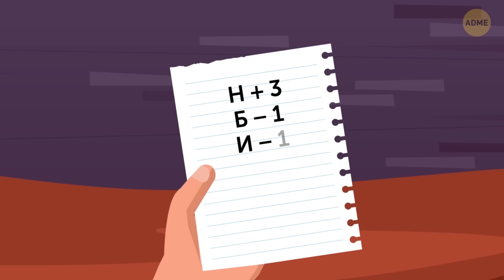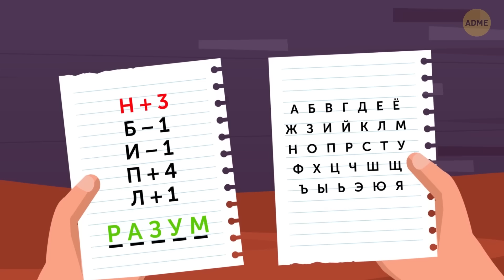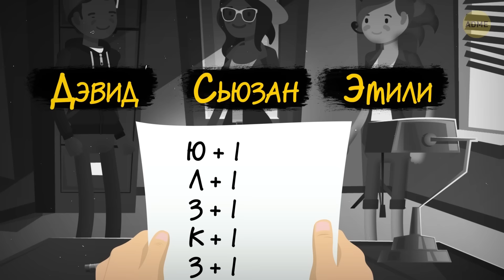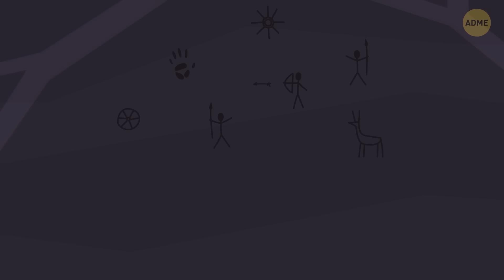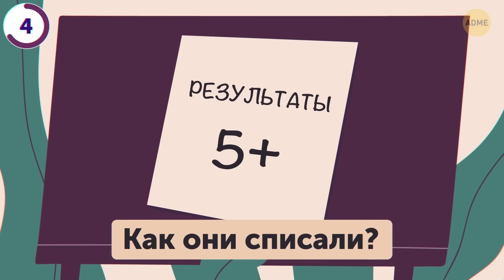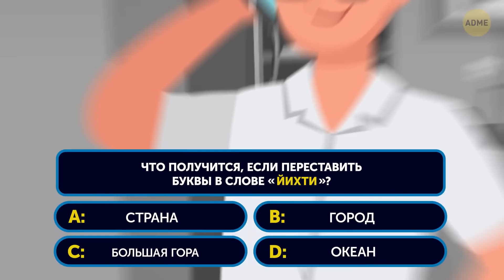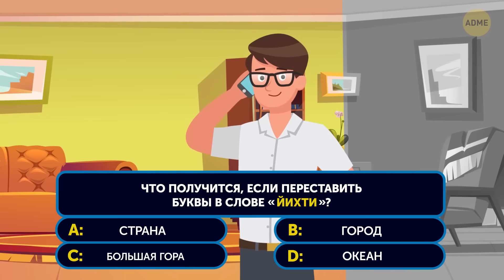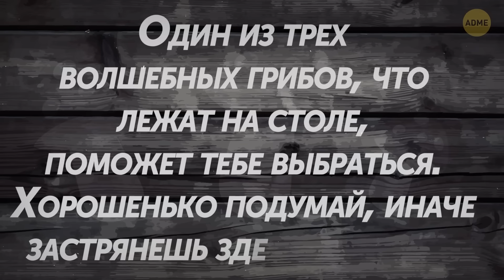100+ загадок, которые научат вас видеть мир глазами Шерлока